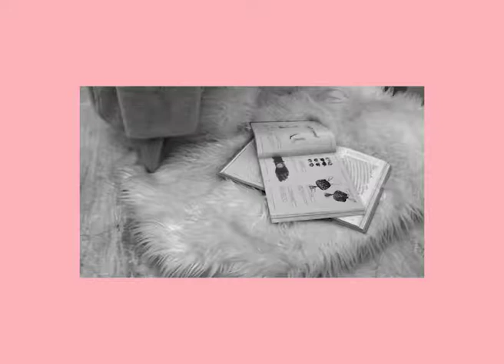Chanel Flap Bag With Top Handle 粉膚色金釦中型菱格紋荔枝牛皮手提鍊帶包-Charline Boutique歐洲名牌精品代購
Charline Boutique歐洲名牌精品職人團隊，每月出團代購好物，限量現貨優質精選，專業代購安心託付，不用遠赴法國巴黎、英國倫敦，讓你率先買到限量名牌。